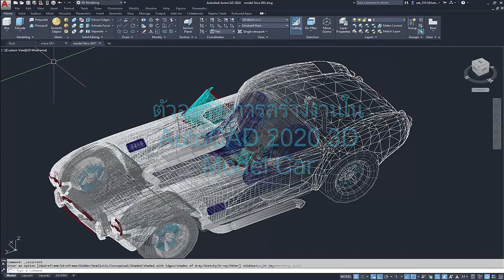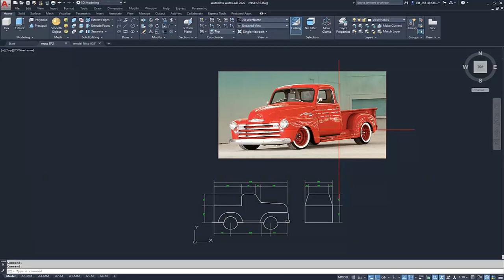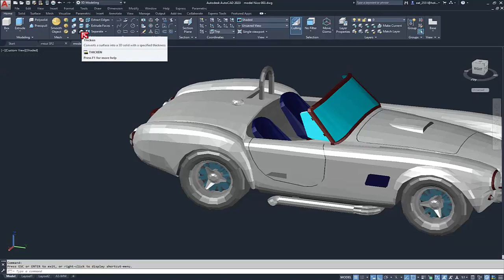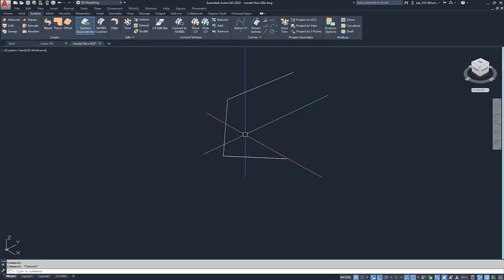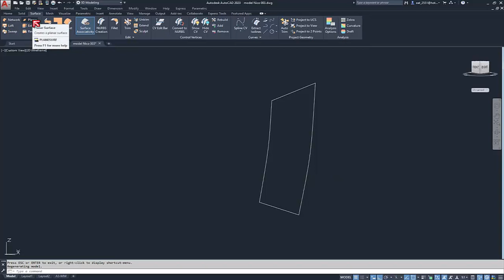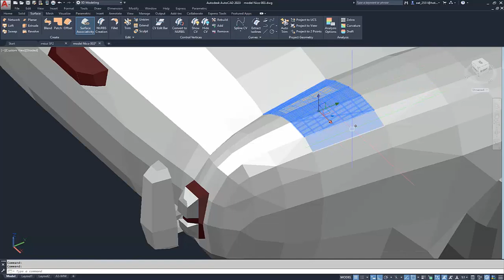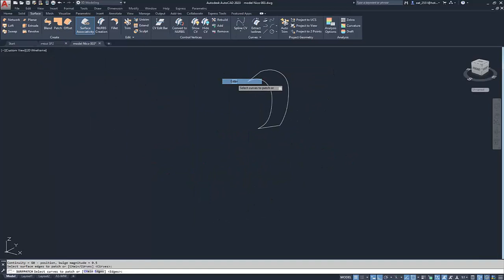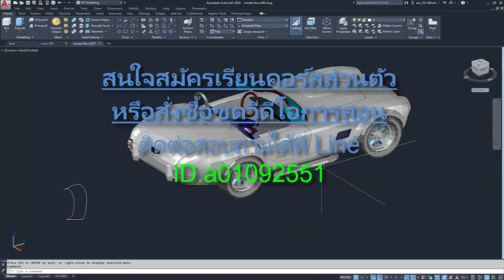AutoCAD 2020 การออกแบบรถ 3D ตอนที่3 Surface ตอน 1